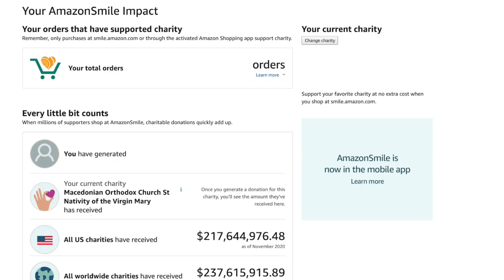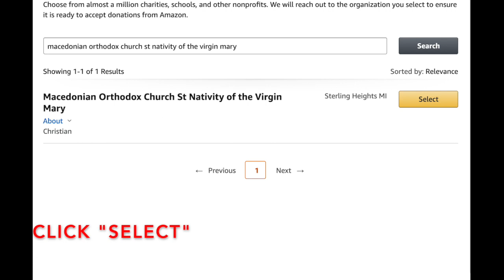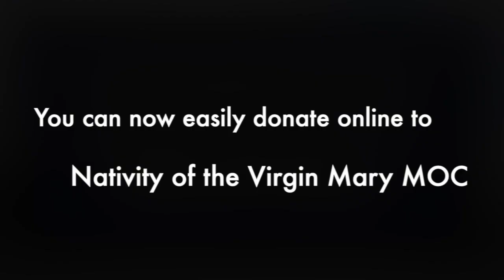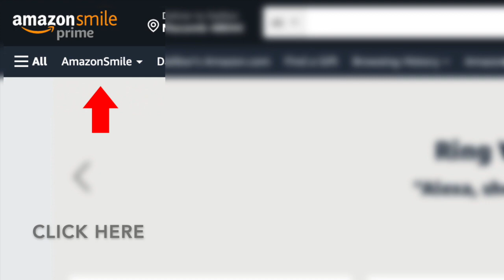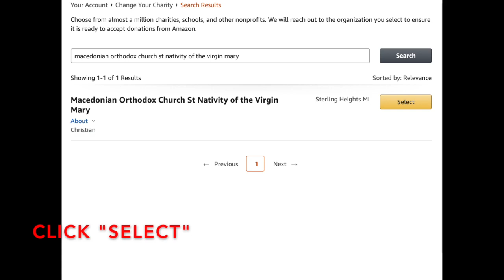Makedonski Glas Church Radio Program: March 4, 2023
Download our Radio app on your Apple or Google App Store, and now on Amazon Alexa!
Search for: Radio MPC-Detroit
With our priests Sinisa Ristovski & Dragan Jordanov
Producer: Nebojsa Karapejovski
Pocituvani vo sorabotka so Kanal Plus Forte Radio nasata crkva zapocna proect za nasevo crkovno radio Makedonski glas koj e pod pokrovitelstvo na nasata Sveta Makedonska Pravoslavna Crkva  Rozdestvo na Presveta Bogorodica
Radio emisijata ja podgotvi I uredi Nebojsa Karapejovski od studioto na Kanal Plus Forte Radio
Za vasi reklami pozdravi cestitki I izvestuvanja slobodno moze da ne iskontaktirate na cekovniot telefon ili na nasiot crkoven email
Golema blagodarnost do Nebojsa Karapejovski I timot na Kanal Plus Forte Radio 📻